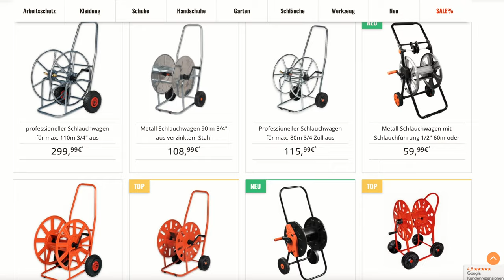Vorbereitungen vor dem Umzug mit Tiny House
Der Tiny House Umzug steht vor der Tür, weshalb wir heute über die Planung und Vorbereitung für das Grundstück und den Transport sprechen.